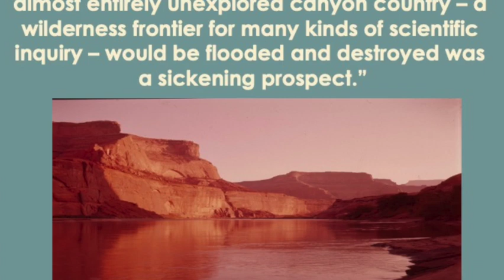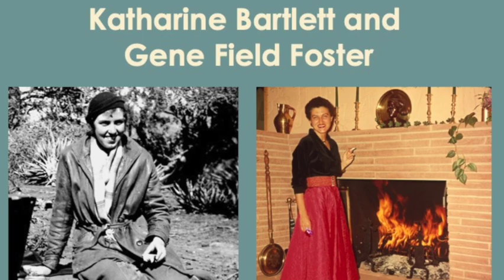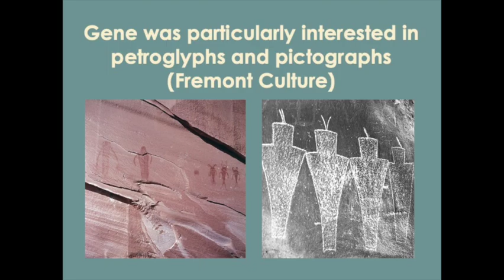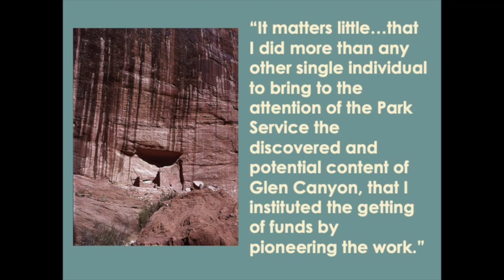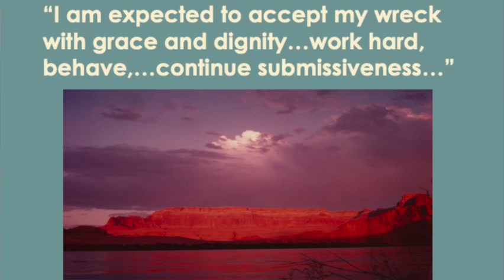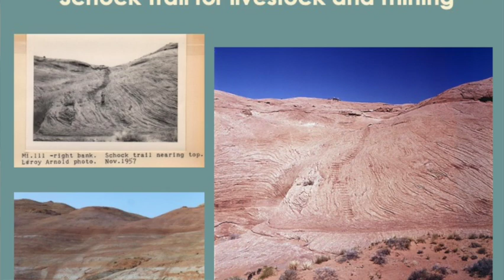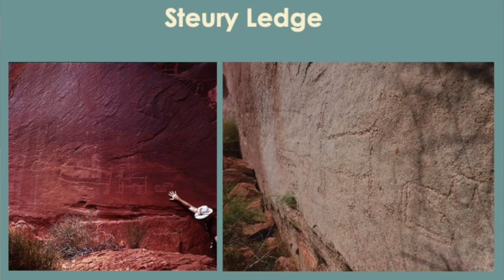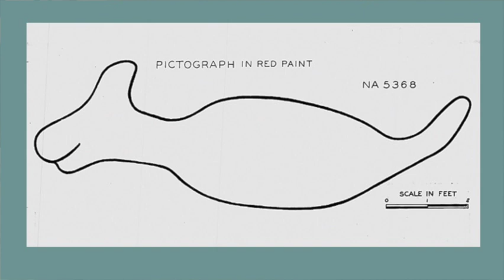Gene Foster and the Glen Canyon Project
Historian Susan Olberding and MNA’s Archaeology Division Director Kim Spurr talk about Gene Field Foster, an artist whose unique relationship with MNA led her to record archaeological sites in Glen Canyon in 1952.